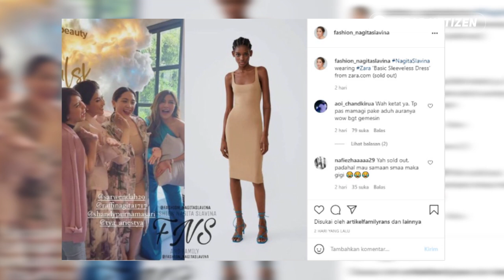BIKIN BABYBUMPnya TERLIHAT JELAS, DRESS KETAT NAGITA SLAVINA ini LANGSUNG HABIS SEJAK DiKENAKANnya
Nagita Slavina memang dikenal sebagai artis populer tanah air yang gaya nya selalu up to date.

Meski dalam keadaan hamilpun, gaya fashion mama Rafathar ini juga tetap terlihat fashionable dan berkelas.

Beberapa waktu lalu, Nagita Slavina diketahui hadiri acara launching usaha baru Juragan 99.

Kenakan dress ketat dan outer bermotif bunga, istri Raffi ahmad ini buat para netizen bahagia dengan penampilan baby bumpnya yang kian membesar.

Bikin perut hamil terlihat jelas, ternyata dalaman Basic dress Nagita Slavina tersebut keluaran dari brand Zara.

Namun dalam unggahan instagram fashion_nagitaslavina tak dicantumkan harga dress dengan warna kalem itu karena telah soldout.

Namun diperkirakan harga dress Zara tersebut memiliki harga ratusan hingga jutaan rupiah.